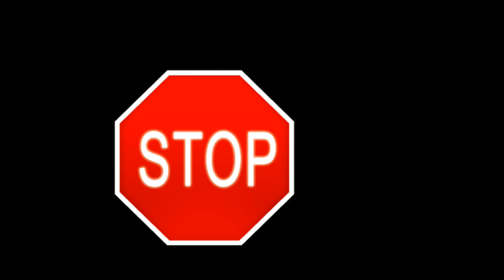Dr. Conte Terrell-PSA